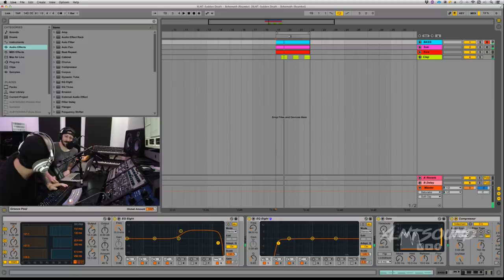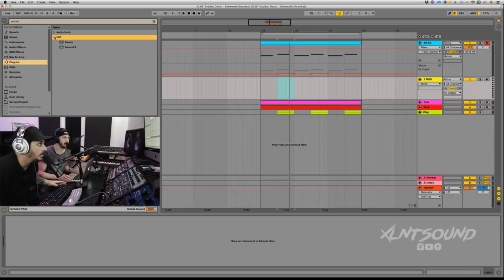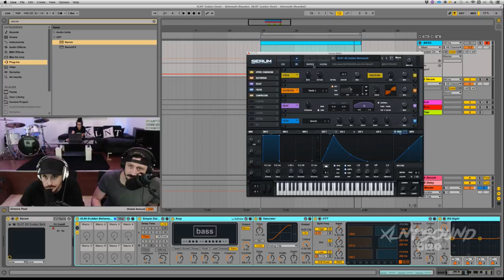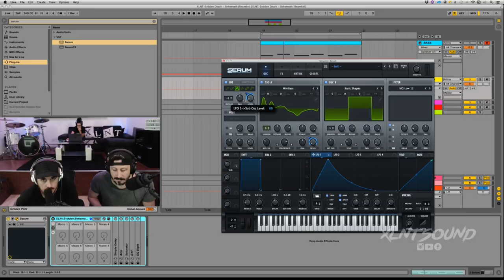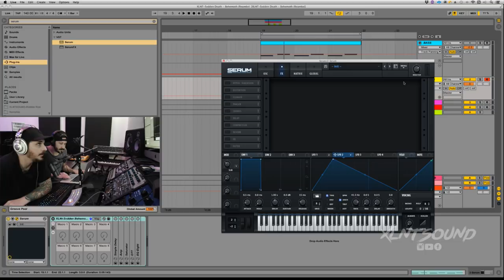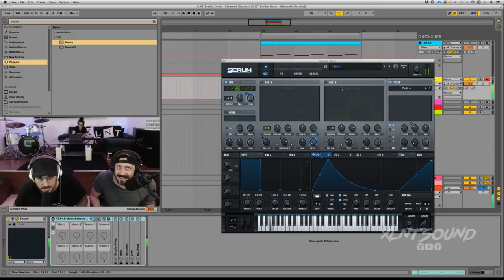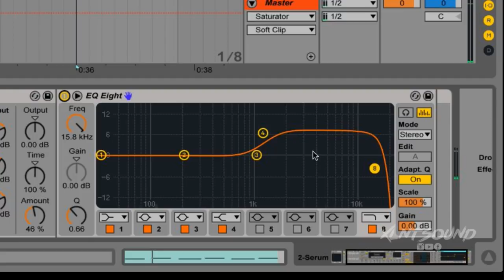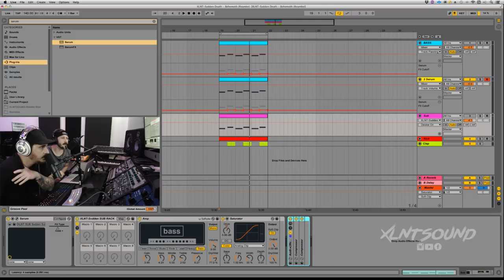SVDDEN DEATH - "Behemoth" Serum Tutorial / Full Drop Remake [FREE DOWNLOADS]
Streaming some more Riddim for your face! Today we are going over how to make Svdden Death's single “Behemoth” We go over the main drop synth as well as the sub bass and as per usual we recreate the entire drop! We're having a ton of fun with these Riddim/Dubstep remakes and getting tons of great feedback from you guys!

Don't forget to drop a saturated sub and a like!! 💯